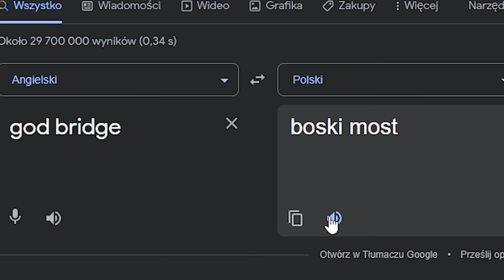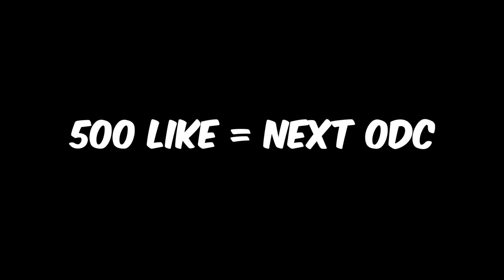BEDWARS, ale Robienie GODBRIDGE'A daje OP ITEMY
📚W tym odcinku zmierzyłem się z 7 widzami, ale za każdym razem kiedy robiłem Godbridge'a dostawałem op itemy :o
🎯 Oglądaj odcinek do końca!

🎮 Wersja: 1.8.9 Lunar
🎮 Serwer: Prywatny

💾 Montaż: Praca własna (Program: Premier pro, czas ok 20h)
🎨 Miniaturka: Praca własna (Program: Photoshop)

Spis:
0:00 - 0:10 Intro
0:11 - 1:52 1 Runda
1:53 - 7:57 2 Runda (Ostateczna)

🔥 Nie musisz czytać dalej, takie tam na lepszy zasięg:
Siema jestem Affik/Afik/Afikk a dzisiaj zagrałem w bedwarsy z widzami ale robienie godbridge dawalo mi op itemy, Nie był to poradnik do godbridge ale robiłem draglicka i butterfly clicka używając myszki glorius model o